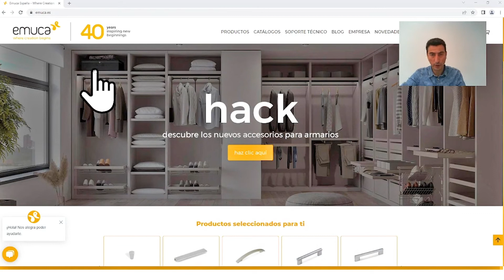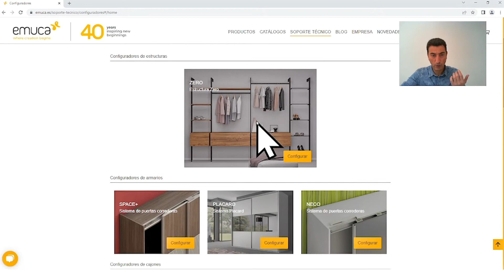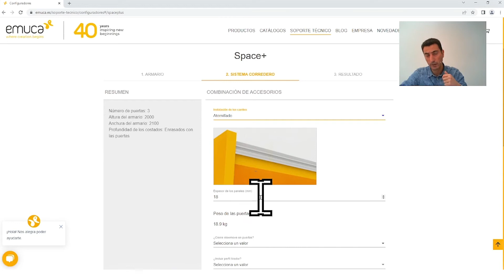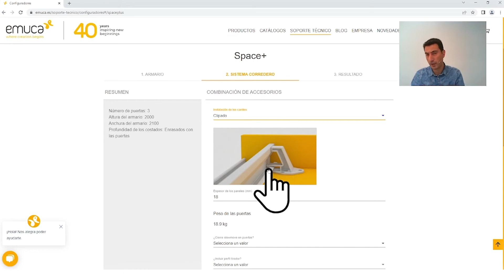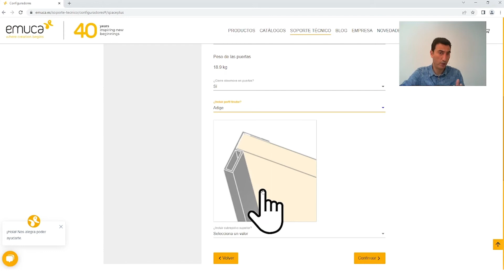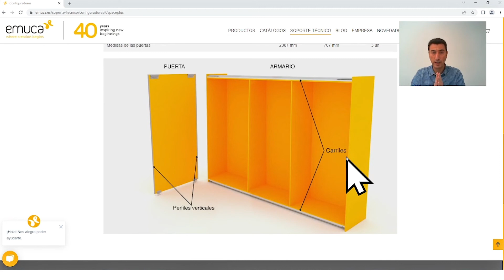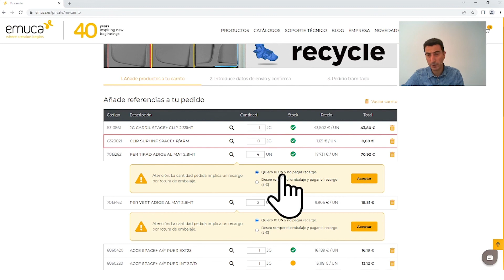Configurador Space+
Indica las características de tu armario y selecciona las distintas opciones para personalizar tu diseño. Con estos sencillos pasos podrás seleccionar la mejor combinación de herrajes y accesorios, para realizar directamente tu pedido.